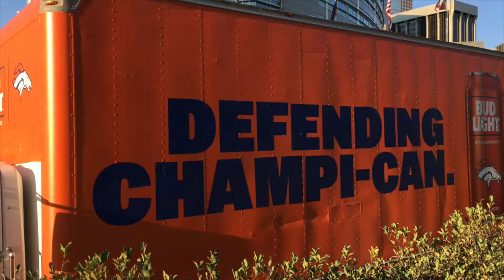TSN Advertising | Bud Light & Denver Broncos NFL Campaign